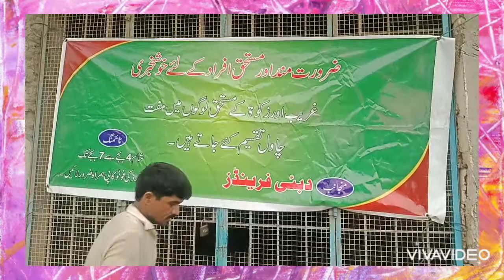17/06/2021 DUBAI FRIENDS